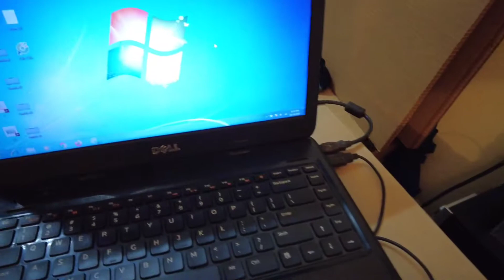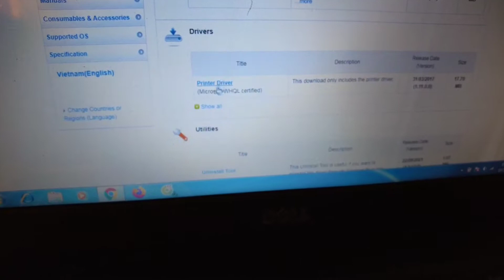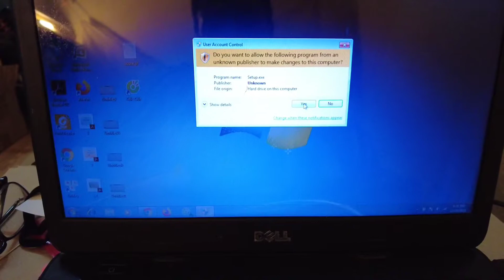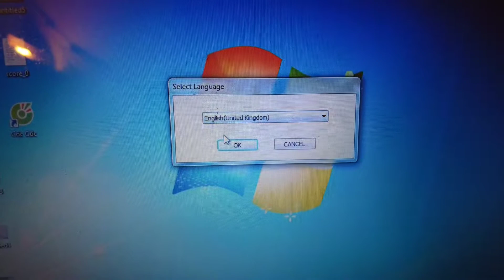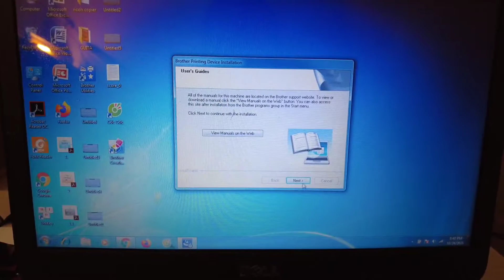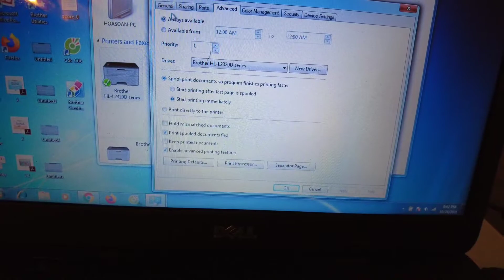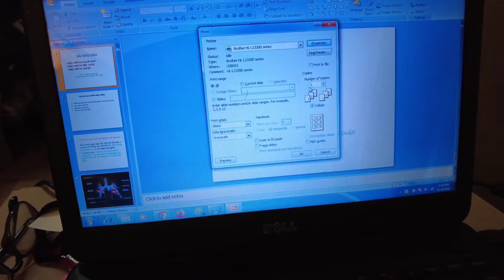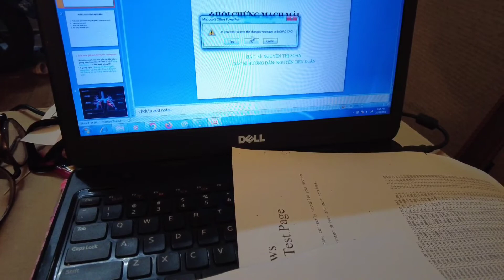Hướng dẫn cài in máy in Brother HL2321D | Hai Printer